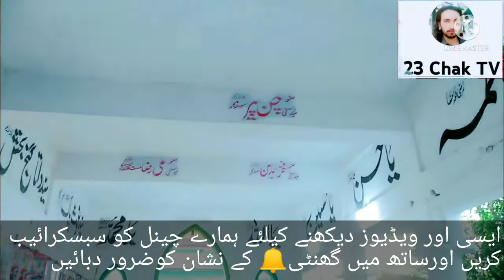Mela Sakhi Chan peer 2022 (3)